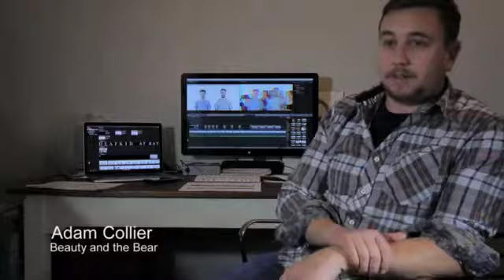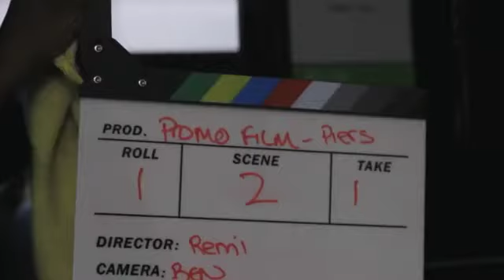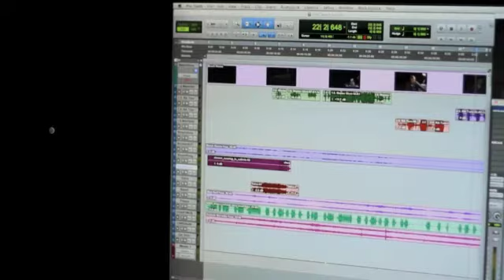University Campus Suffolk Promotional Film on Vimeo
University Campus Suffolk (UCS) Digital Production/ Film degree promo'.
Role: assistant producer, sound recordist